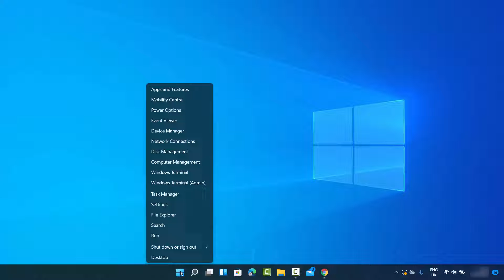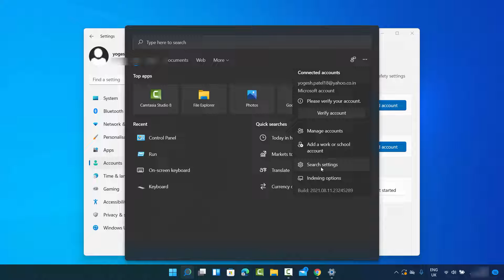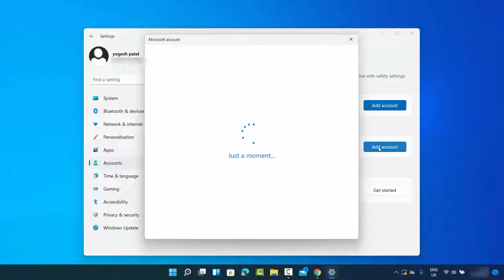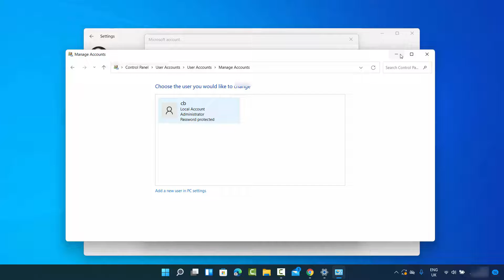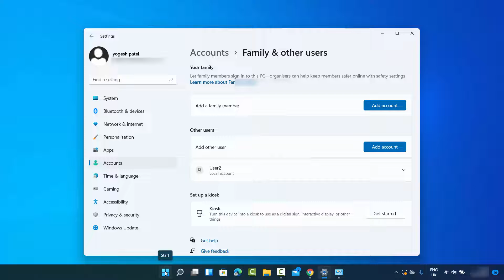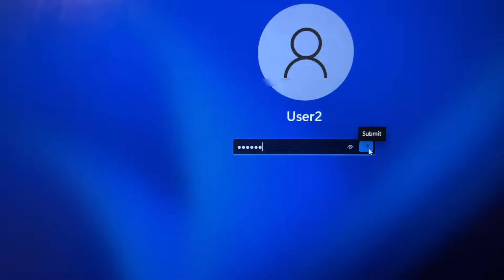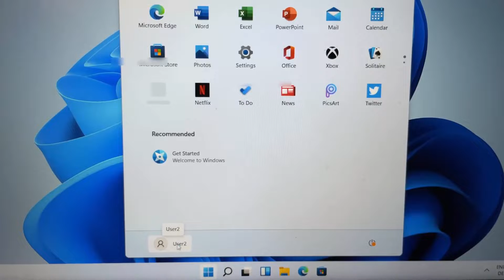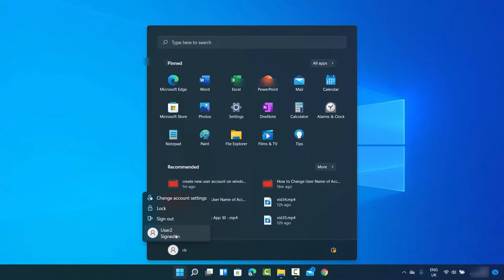How to Create a New User Account in Windows 11 | Create Multiple User Accounts in Windows 11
Title: "User Harmony: How to Create a New User Account in Windows 11! 👤🔑"

Description:

🚀 Ready to personalize your Windows 11 experience? In this step-by-step tutorial, we'll guide you through the process of creating a new user account, allowing you to tailor your computing environment to your preferences. Whether you're sharing your device with family members, friends, or just looking to separate work and personal settings, learn how to effortlessly create multiple user accounts in Windows 11! 🚀

- Importance of creating multiple user accounts in Windows 11
- Step-by-step guide on creating a new user account
- Customization options for each user
- Tips for managing and switching between user accounts

🌟 **Why Create Multiple User Accounts in Windows 11?**
Creating multiple user accounts enhances privacy, security, and customization on Windows 11. Whether you're managing a family computer or want distinct environments for different tasks, this tutorial empowers you to efficiently set up and manage multiple user accounts.

🔧 **Step-by-Step Tutorial:**
1. Accessing the Account settings in Windows 11
2. Navigating to Family & Other Users
3. Selecting the option to add a new user
4. Customizing user settings and permissions

👨‍💻 **Who Can Benefit From This Tutorial?**
- Families sharing a computer with different user preferences
- Individuals looking to separate work and personal computing environments
- Those managing multiple users on a Windows 11 device

Our tutorial simplifies the process of creating a new user account in Windows 11, providing you with the knowledge to customize and manage user environments effortlessly. Enjoy the benefits of a personalized Windows 11 experience for each user on your device!

🎓 **Conclusion:**
Ready to personalize your Windows 11 environment? Dive into our tutorial now and learn how to create multiple user accounts in Windows 11! Windows11Tips UserAccountCreation TechHowTo UserAccountManagement WindowsCustomization 🚀